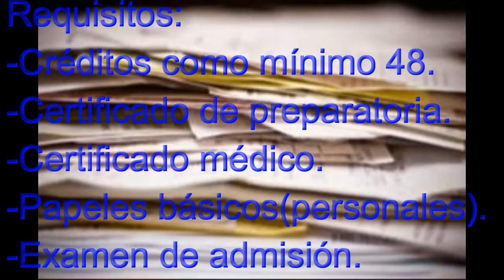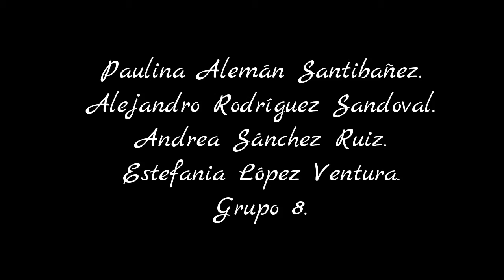¿Por qué TecMilenio es tu mejor opción?